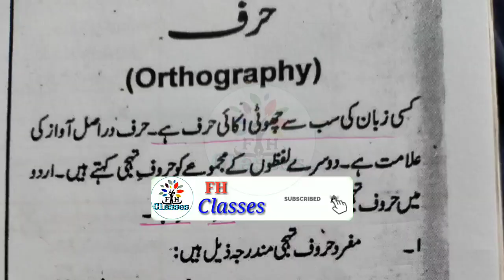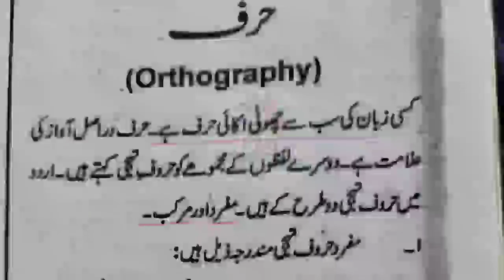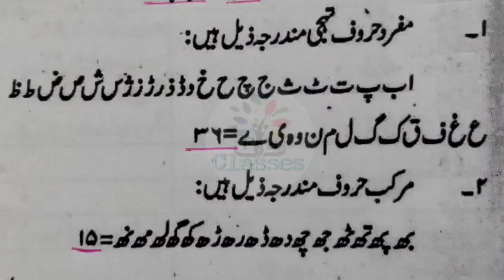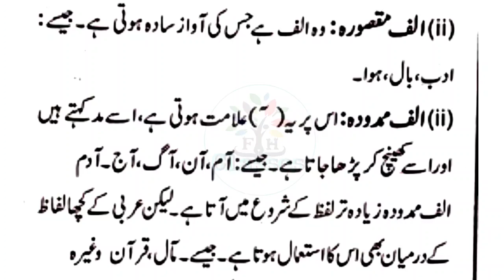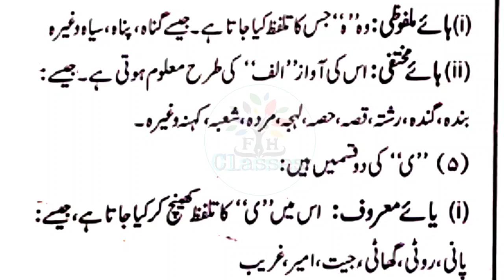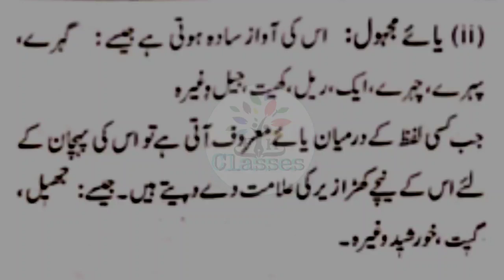Bssc Urdu Anuvadak| Sahayak urdu | Alif, Noon, Wow, Hey Aur Ya Ki Tareef |Bihar Urdu Anuvadak